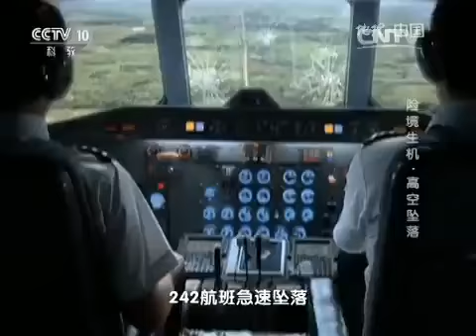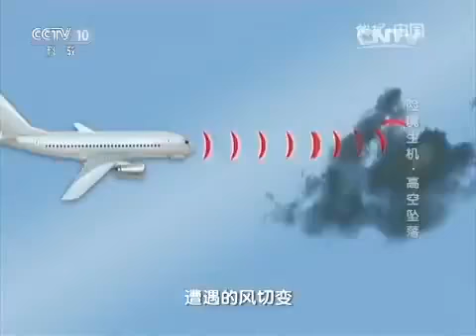20170828 地理中国 险境生机·高空坠落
《地理·中国》栏目以地质科考为线索，以普及地理学知识为宗旨，展示我国丰富多彩的地质资源和地貌景观，介绍地质学的新发现、新成果、新探索.

《地理中国》栏目，属科普类电视栏目。栏目以地质科考为线索，以普及地理学知识为宗旨，介绍地质学的新发现、新成果、新探索，展示地质地貌.